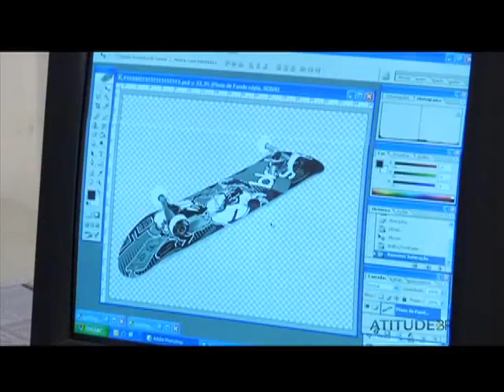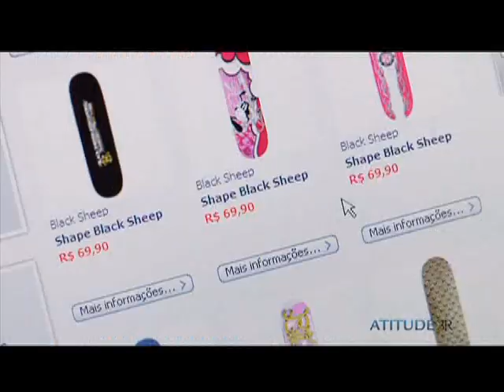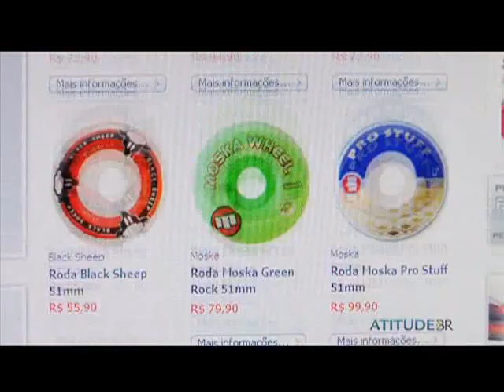2- Tive uma ideia, e agora? 2/4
Como tirar as ideias do papel; o que fazer e como fazer para agir e começar seu empreendimento.
Cases: Urban Store e Crivo